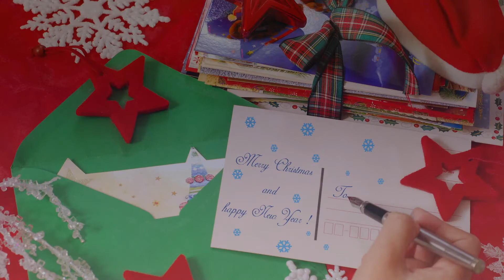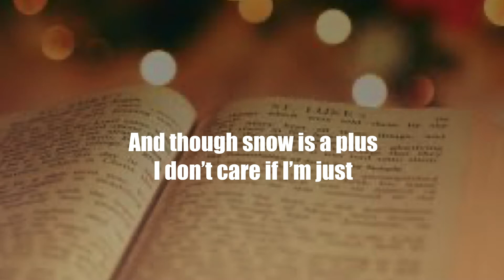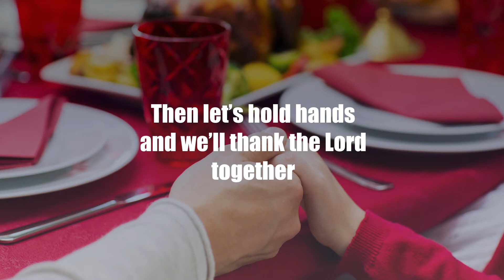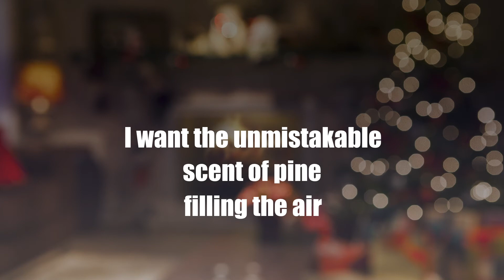HOME FOR CHRISTMAS AGAIN NEW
New video for the Travis Cottrell 2018 hit "Home For Christmas Again," from Travis' Ring The Bells cd.